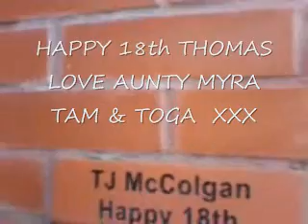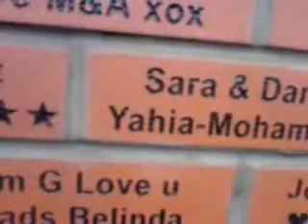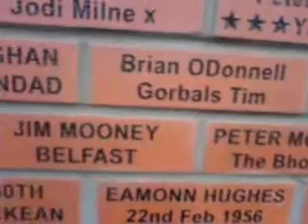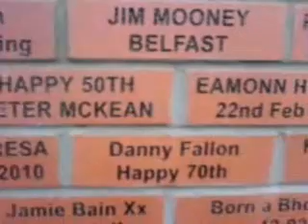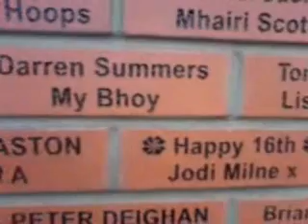brick parkhead CELTIC PARK